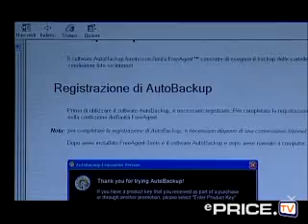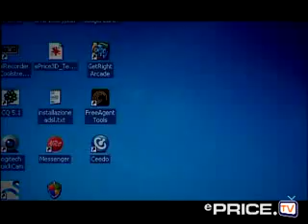Seagate FREEAGENT PRO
epricetv Seagate FREEAGENT PRO